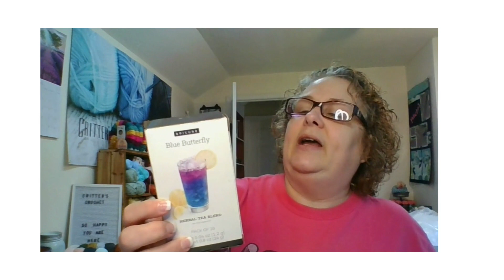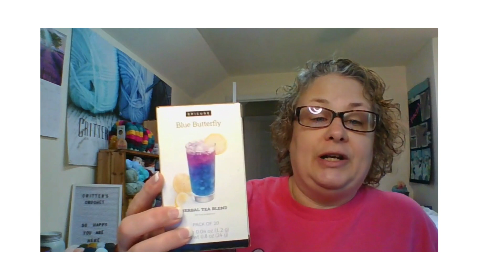Things We're Making Thursday: Gary the Giraffe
Check out the link below for the April project.  Also check out the creators that I have listed below.  We would love for you to join us in our Thursday makes.

Creators in this group:
•Heather @stringsandthreads

•Darla @itsinthebagcrochetwithdarla

•Jenna @jennasstitches1877

•Jess @jhookmagic

•Erin @kraftingkitty101
•Tiffany @CMMDesigns

•Brandee @Beeknottycrochet

•Linda @LeftyCrochetKnit

•Julia @doodleyscrochetakajulia

•Jecinda @smhshowmehow

•Shannon @knitcrochetlove

•Melanie @LethaleyasLittleHookWithMel

•Kristen @randomlykristen

•Michelle @michellecrochetsandcrafts
JoAnn @2Crochetcurious
•Pamela - Pamela Taylor 💯Pamela’s fun creations

•Kenyadda - @kenyaddacreates

•Sarah - @sarahnicol7767

•Cherysse from @cheryssecrochetsandcrafts
Amoreena @amoreenagilbert
Sarah @Cr4ftym00
Michelle @michellej1264
Shawn @shawncrafty
Ashley @GuinspiredCrochet
Adrian: @kiwiscrochetcorner
Cyd: @SweetpeaCydsInspirations

Happy Mail:
Teresa Paschall
230 Alman Cemetery Rd.